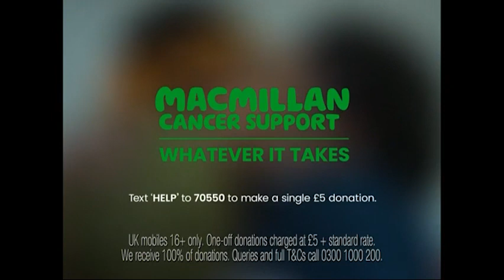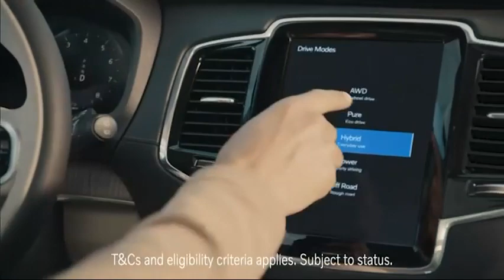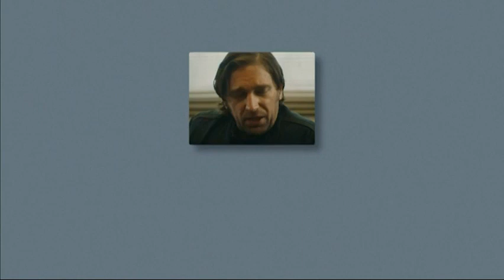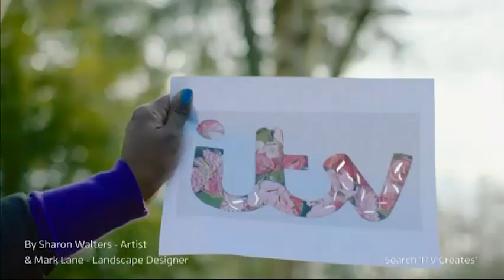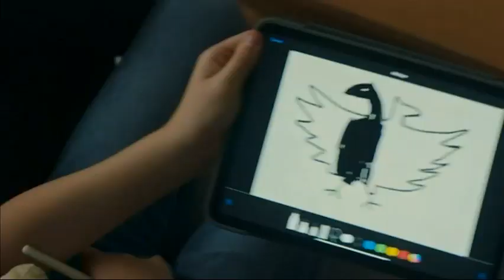ITV London (UK) - 7 shorty advert & trail breaks - Fri-Sat 22-23/1/2021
Please before posting your comment, go to About tab I've made my rules, easy to follow. Recording time: 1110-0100am

00:20 - Break 1: during Who wants to be a milionaire?
04:20 - Break 2: during Who wants to be a milionaire?
06:41 - Break 3: during Who wants to be a milionaire?
08:43 - Break 4: between Who wants to be a milionaire? and Lingo
09:52 - Break 5: during Lingo - Saturday 23rd January 2021
11:15 - Break 6: during Lingo
12:40 - Break 7: during Lingo